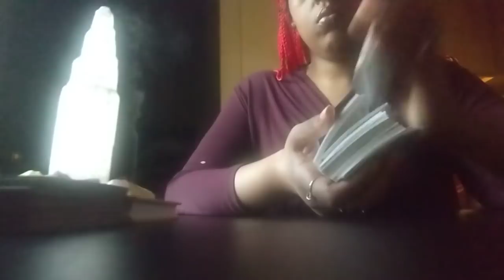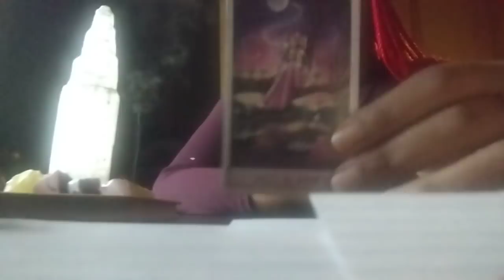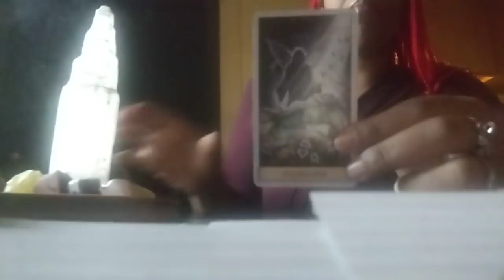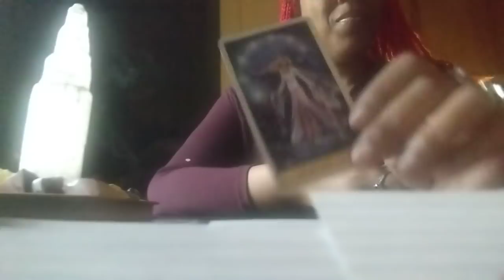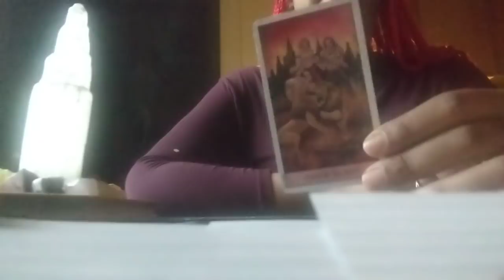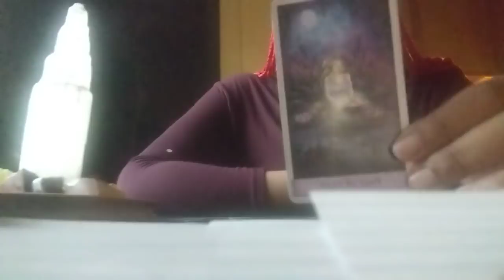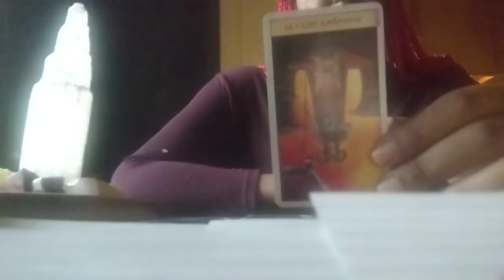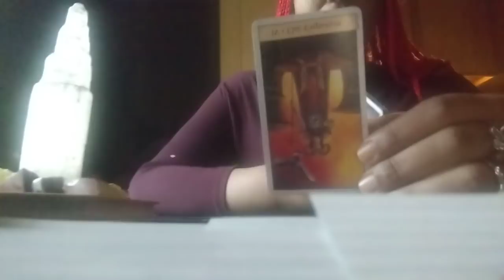💔About Their Decisions😔After Being Manipulated By Desperate Family Members Who🤫Had Hidden Motives